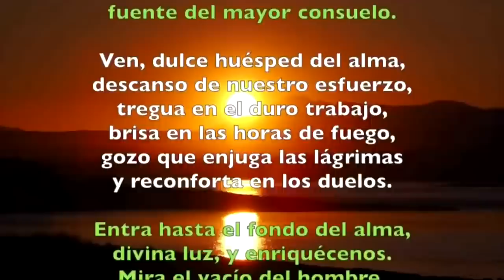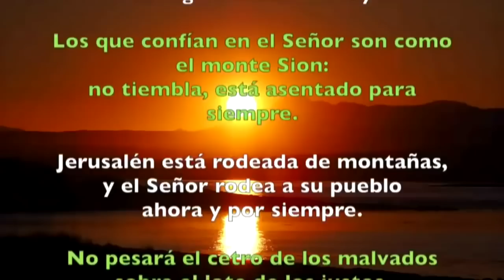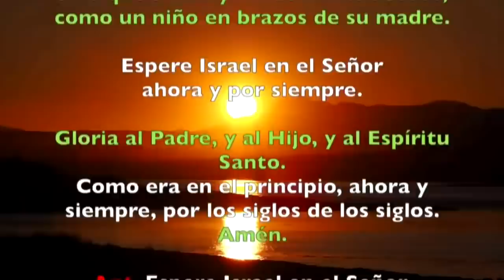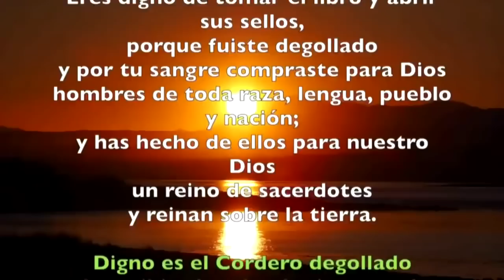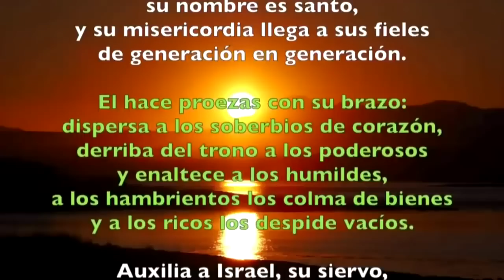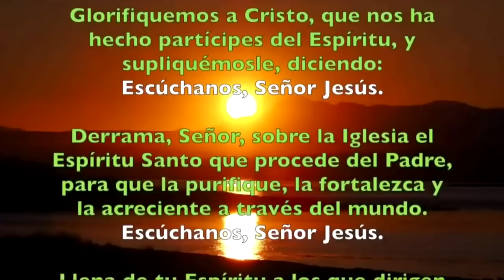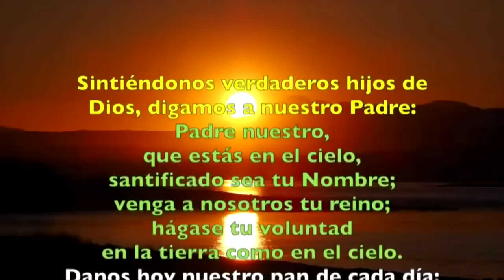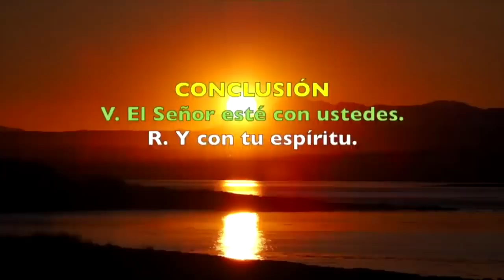Oración de la tarde (Vísperas), MARTES 23 DE MAYO 2023 | Martes VII semana de Pascua | Padre Sam